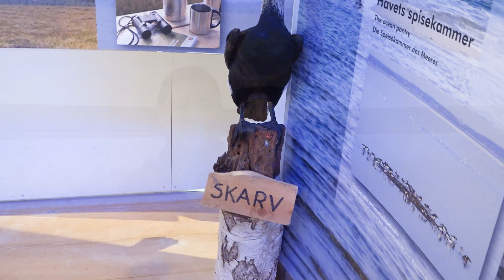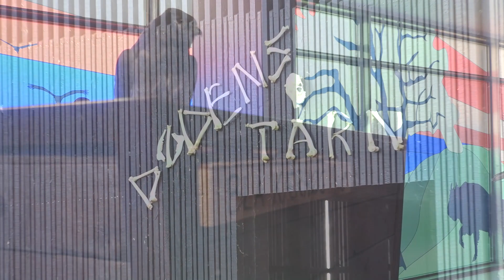Fuglelivet i Lille Vildmose - På tur med naturformidler Mia Petersen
TV Fritid tog med naturformidler Mia Petersen med på tur rundt i Lille Vildmose, hvor hun fortæller om de bedste områder for fuglenørderi. Vi hører desuden lidt om Lille Vildmoses historie og udviklingen af de unikke vådområder, som hvert år tiltrækker millioner af fugle til Nordjylland.
Se med!